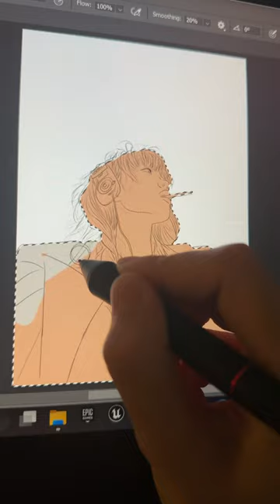How i can film when i drawing ??💞🥹art